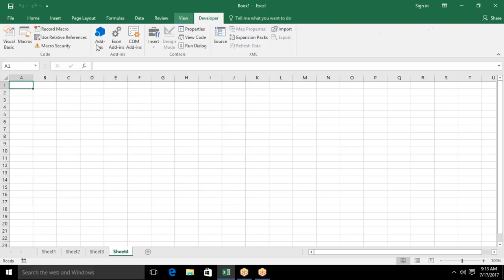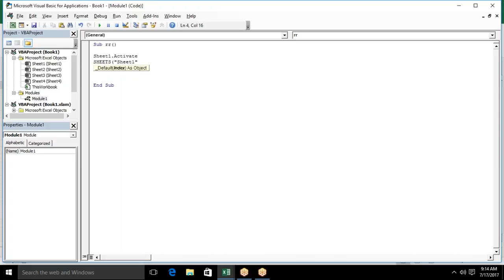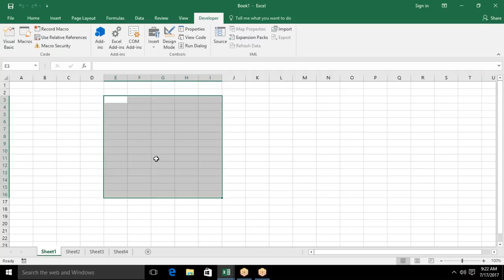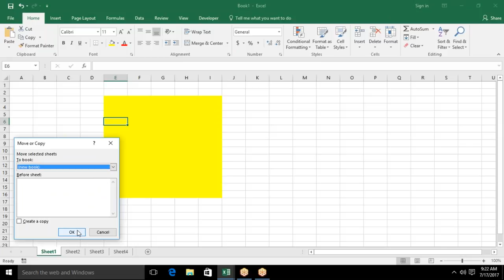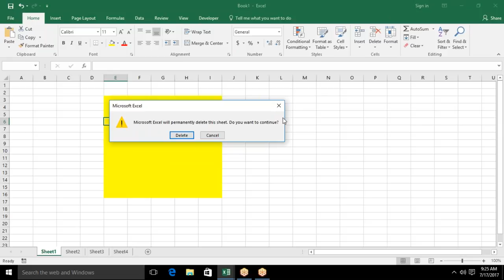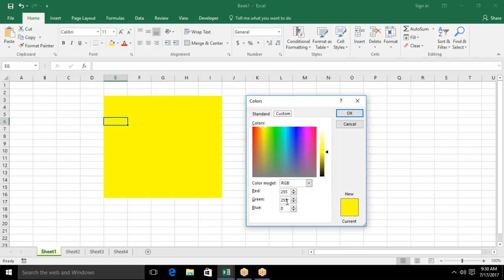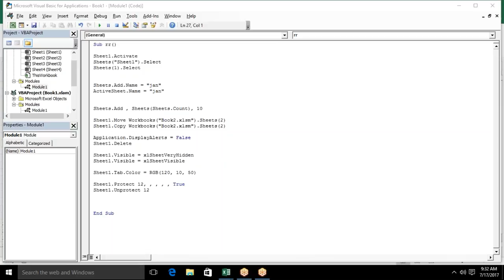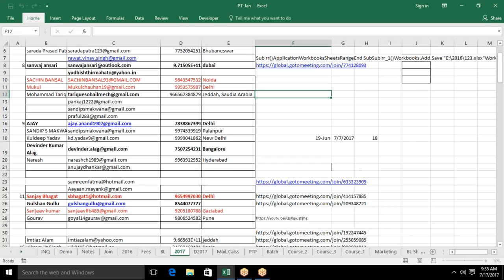If Formulas with Formulas Simplization in MS Excel 2016